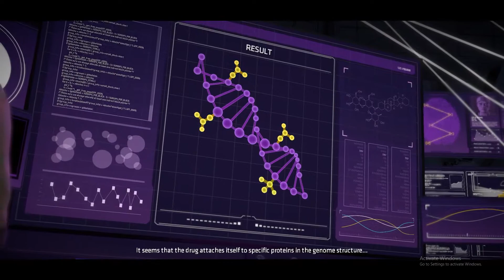Reunited With My BABY | Batman: The Telltale Series - Ep. 4 (Part 2)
✞Nokia by Matt Watson

✞Outro art is by SlamBoy from DeviantArt. I found the GIF on pinterest but when I clicked the link that would lead me to the rightful owner's account, the website page was not available If anyone finds the artist please let me know so I can credit them and link their account.